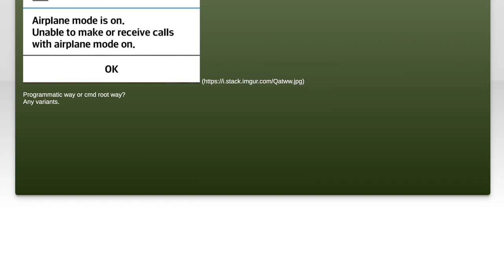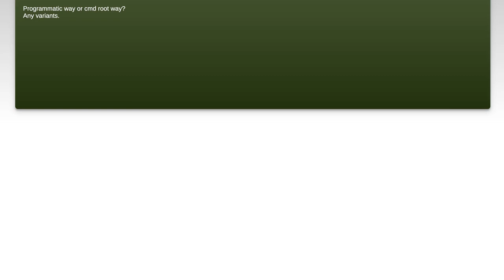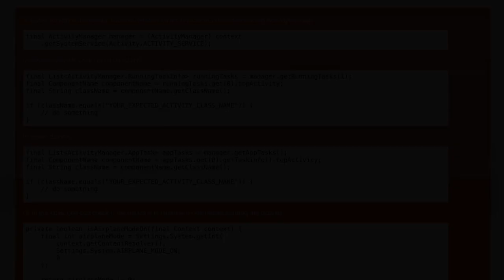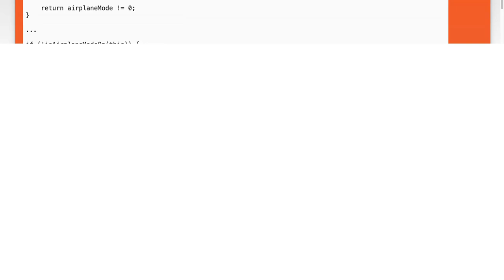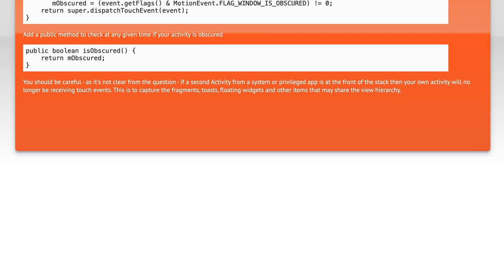How to determine if any system dialog is displayed?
android: How to determine if any system dialog is displayed?

Related to: android, dialog, root